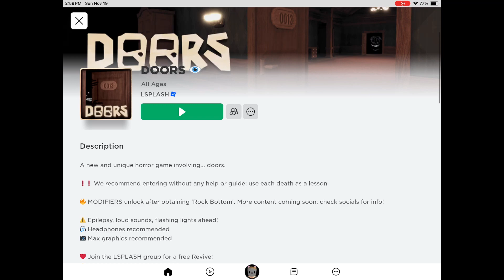Doors part one!